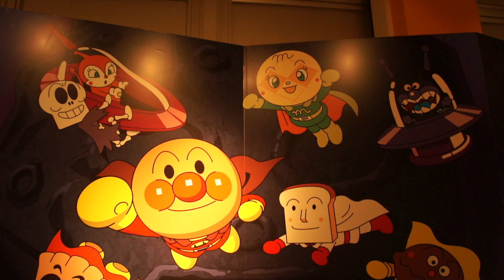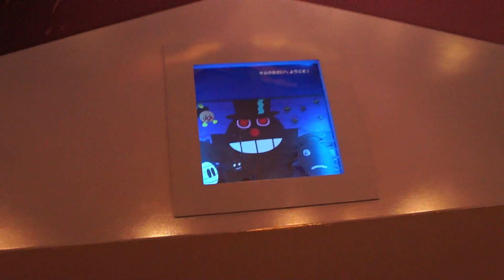アンパンマン ミュージアム ショー 名古屋 2013/10/24 anpanman museum nagoya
名古屋（三重）アンパンマンミュージアムのショーを楽しみました。